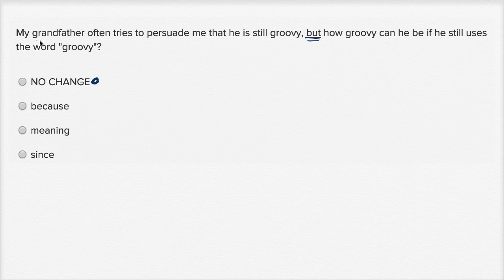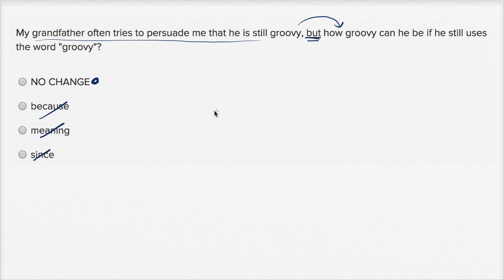Writing: Subordination and coordination — Harder example | Writing & Language | SAT | Khan Academy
Watch Sal work through an SAT Writing: Subordination and Coordination question.